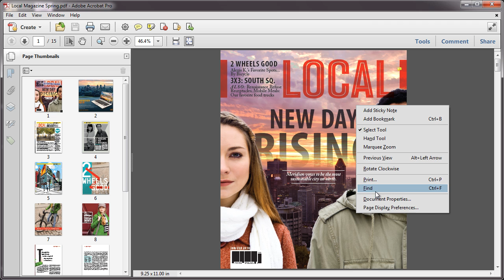Printing in Acrobat X: Booklets | Adobe Acrobat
How to print a multipage document as a booklet in Acrobat or Adobe Reader X. This tutorial is specific to the print dialog in 10.1.1 or earlier.